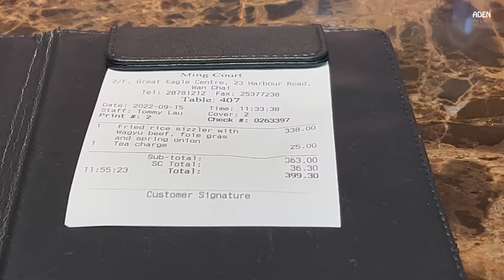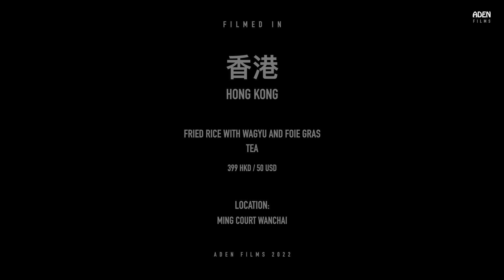$46 High-end Fried Rice - Hong Kong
Fried Rice at Ming Court Wanchai - Ingredients: Foie Gras, Wagyu Beef, Spring Onion, Purple Onion, Chinese Celery, Beans, Egg White, Egg Yolk, Fried Garlic, Rice, Secret Barbecue Sauce